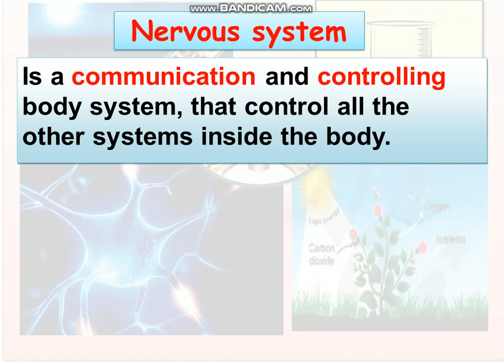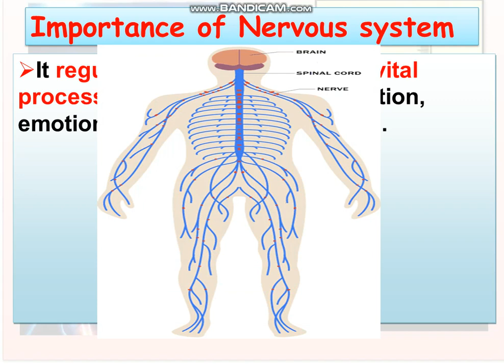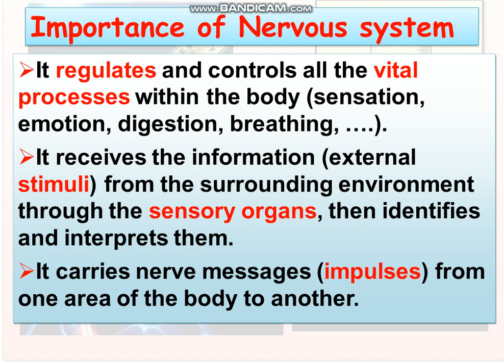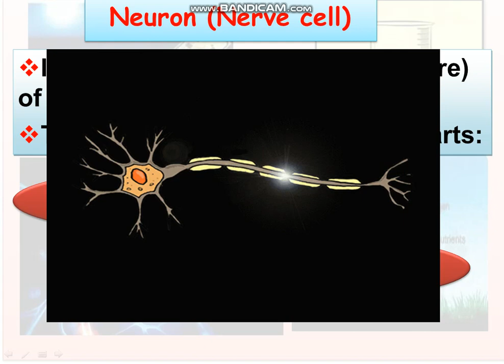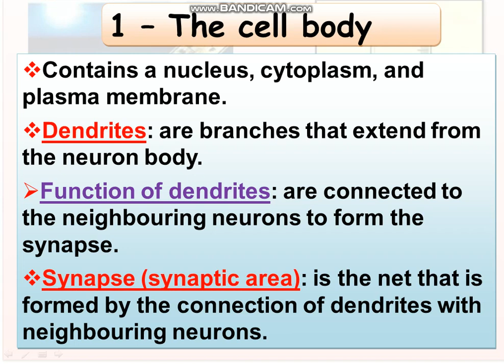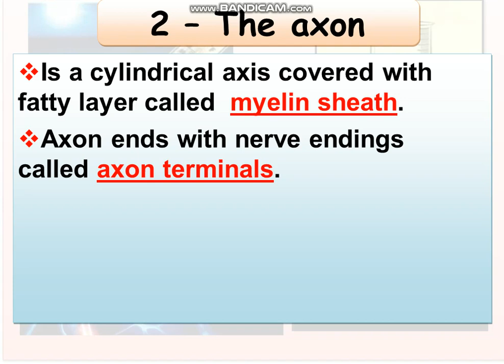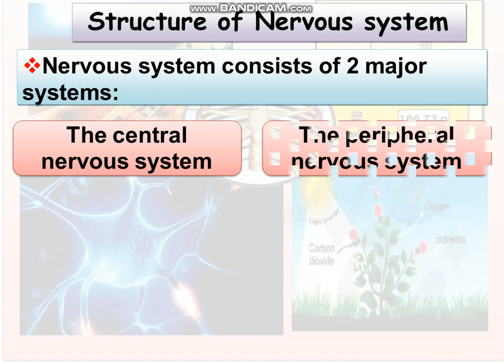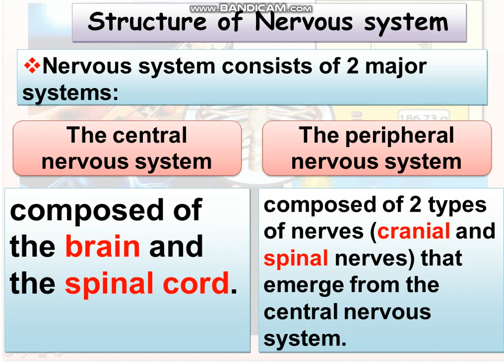unit 4 lesson 1 nervous system part 1